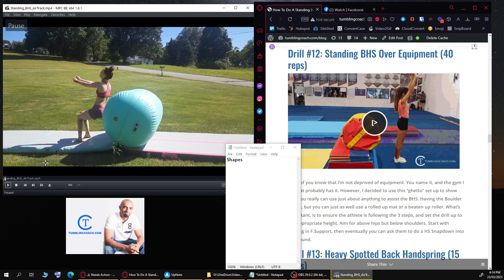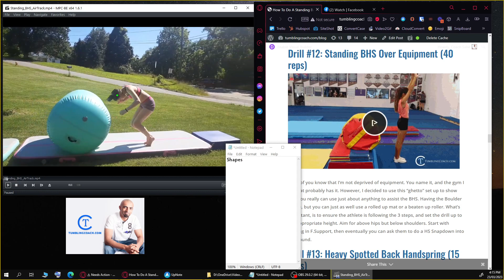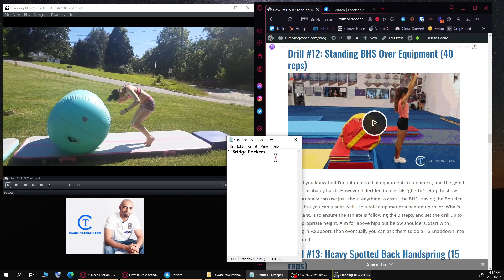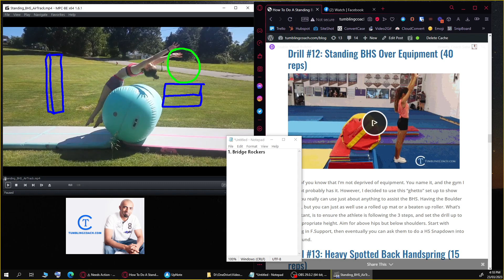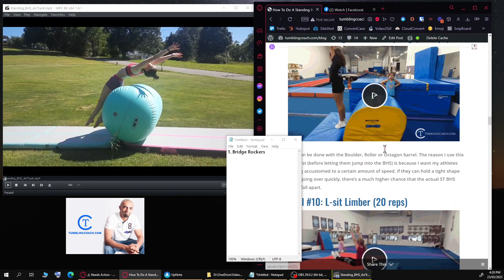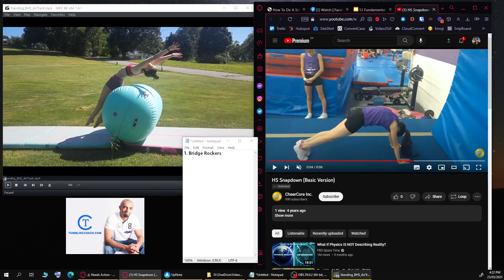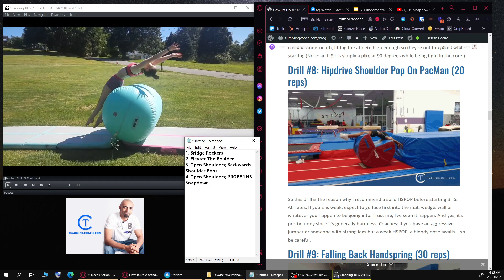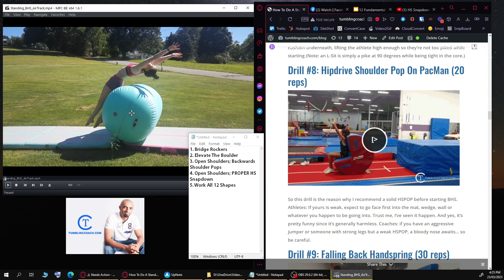Fixing Standing Back Handspring With Corrections & Drills (For Coaches)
👀 Watch over my shoulder as I break-down & fix this athlete's standing back handspring in real time.

Here's what you'll learn in this Free skill check video:

✅How to improve shoulder flexibility
✅Which drills are needed to fix bent arms
✅The proper shapes an athletes should be hitting
✅How to set up stations based on athlete height
...and more!

🙂 This is just a taste of the FULL service I offer called the Virtual Skill Check. So if you'd like me to take a peek at your skills and offer corrections, suggestions & a complete game plan, click the link below to submit your video 🔻